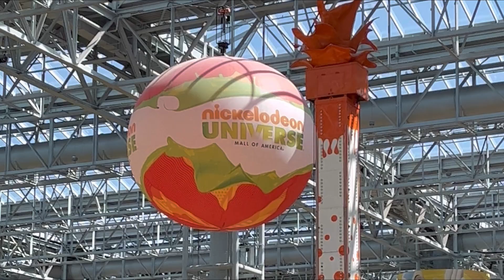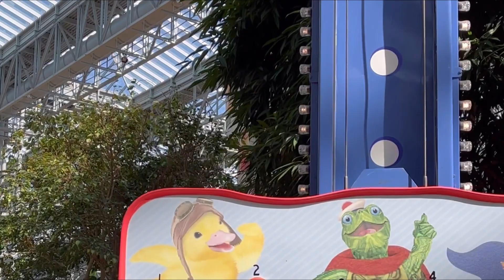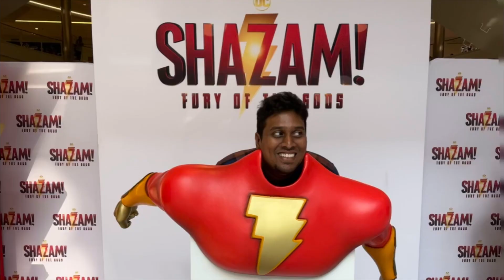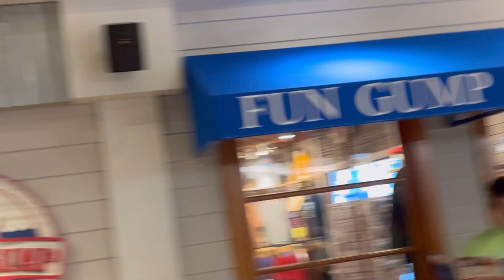Biggest Mall In USA | 90’s Kidsகளின் கனவு உலகம்